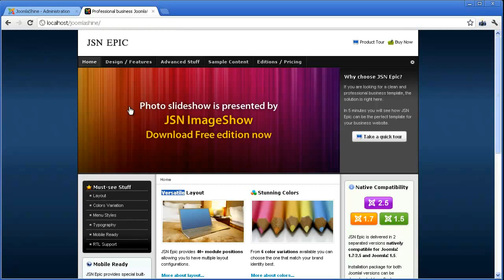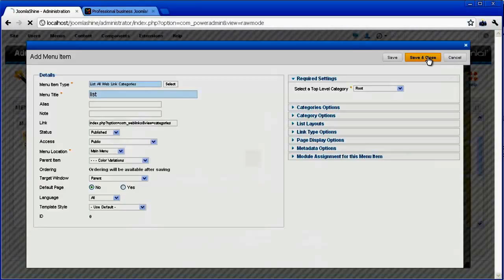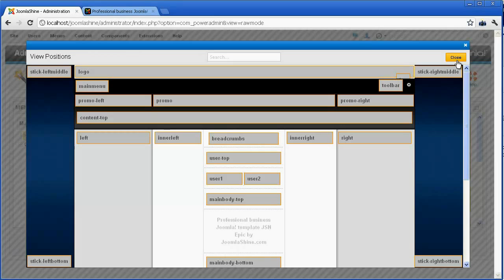JSN PowerAdmin Quick Tour | Joomla Extension Video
Short video introduces the JSN PowerAdmin features. Download JSN PowerAdmin for free without registration, please